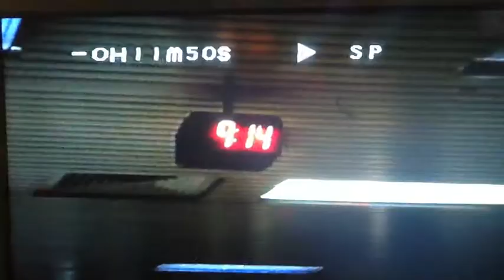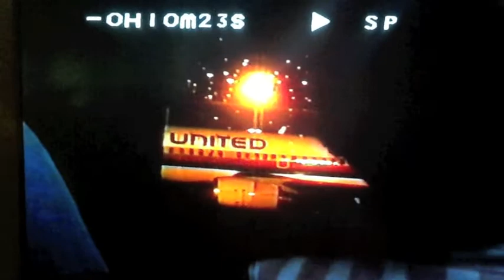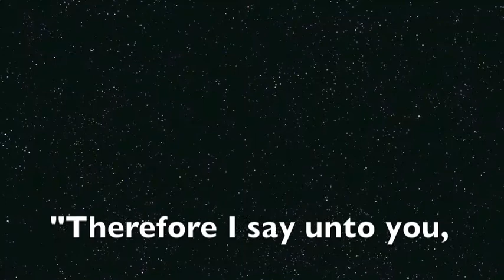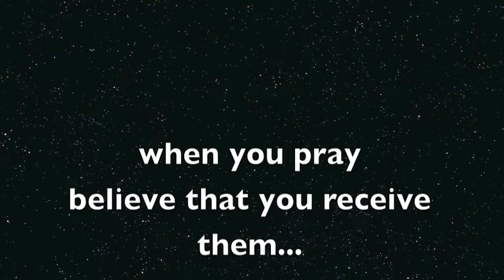Bringing Gabe Home